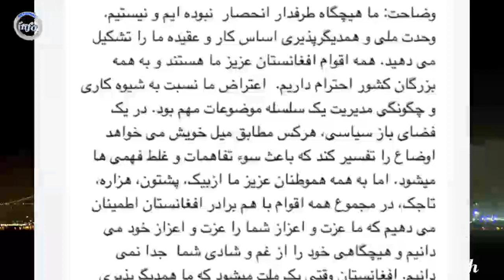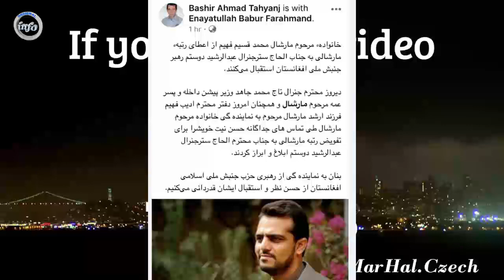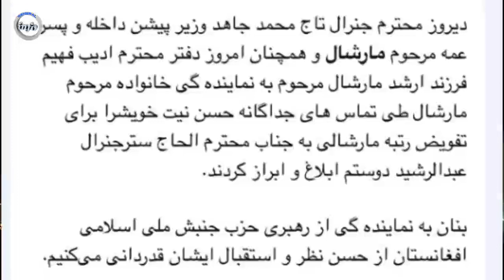امروز پسرمارشال فهیم کاری در حق جنرال دوستم کرد که همه را شوکه کرد